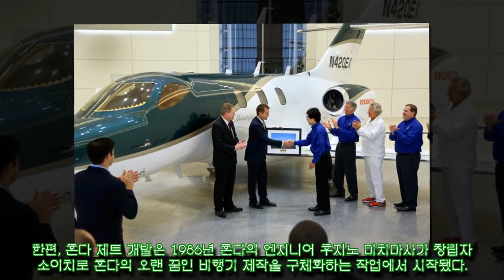혼다 7인승 최첨단 경량 비즈니스 제트기, 고객 인도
,헬스조선 모바일,# 뉴스,# 건강,# 질병,# 다이어트,